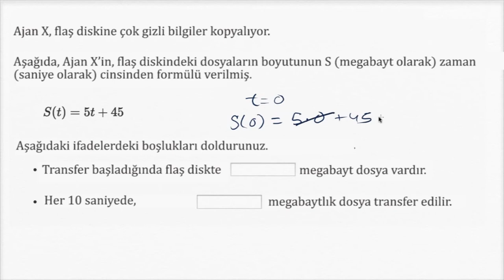Doğrusal Denklem Problemleri: Dosya Transferi (Matematik / Cebir)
Interpreting linear formulas example 2